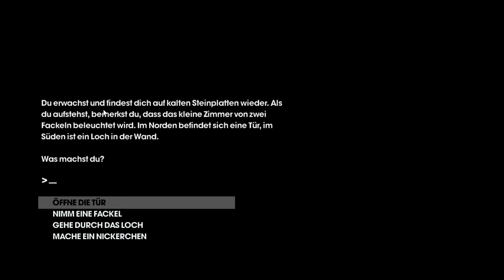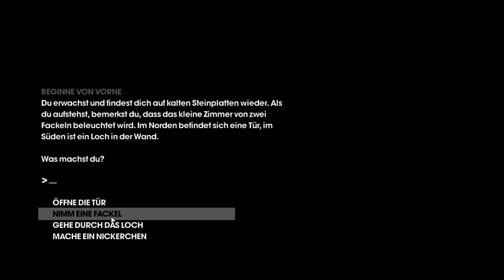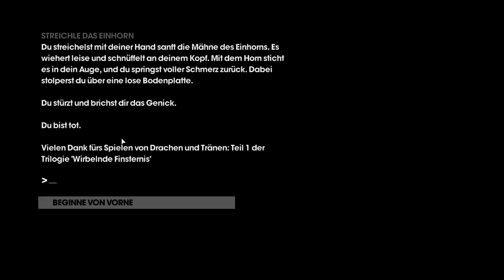Lets Play Together Saints Row the Third Gameplay german deutsch#29 die Saints betreten das Neuland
Part: 29
das Game: Saints Row The Third
Bereiten Sie sich auf eines der seltsamsten Spielerlebnisse vor, denn die 'Third Street Saints' nehmen es mit dem Syndicate auf!